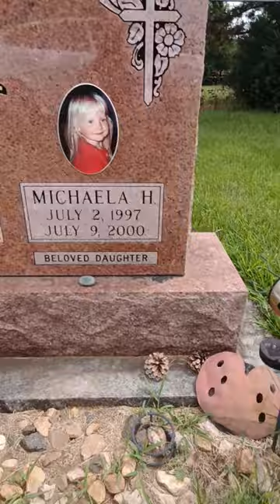3 year old loved ladybugs in cemetery